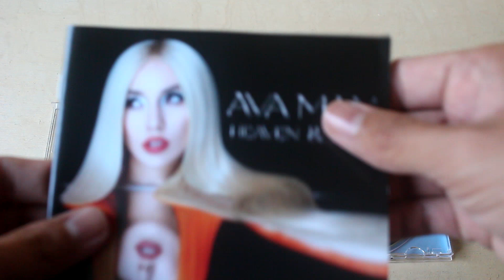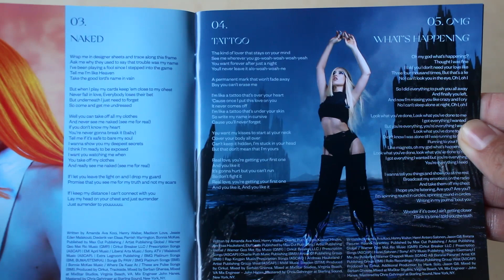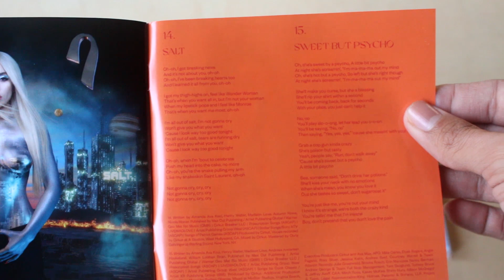Ava Max - Heaven & Hell - Unboxing CD